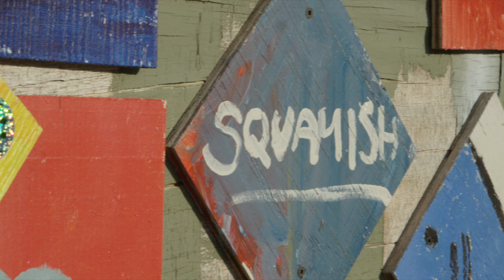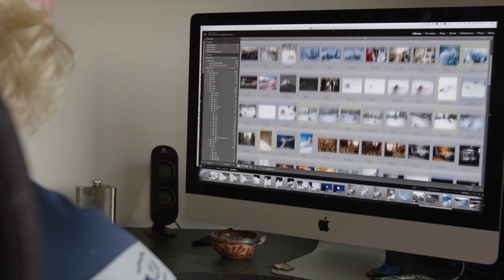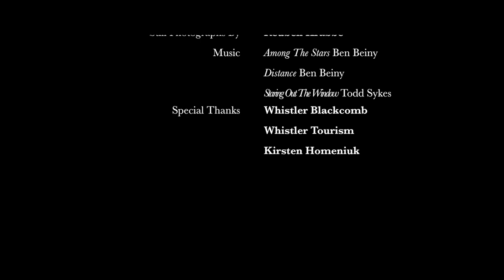Squamish, BC with Rueben Krabbe // Snapshot Episode 2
In this Episode: As an action sports photographer, some days often end up being more about documenting an activity rather than actually doing it. Reuben Krabbe, a Squamish local and renowned photographer, has been focusing on packing light and documenting from right beside the riders to authentically capture in-the-moment action. Joined by Stephen Matthews and Sid Slotegraaf, the trio pedal out the door to ride some classic Squamish granite and shoot photos for Freehub’s upcoming photo book.

Snapshot is a series focusing on four different photographers and the communities in which they live and work. World-class photography is a mix of amazing locations, unique characters and capturing the moments that happen in between. This series tags along with some of the worlds best photographers in the Sea to Sky corridor and provides a glimpse into the way they operate while documenting the area’s remarkable trails.